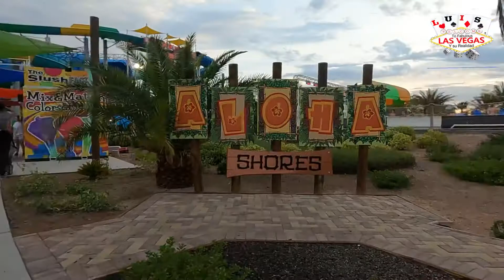El mejor parque acuático de Las Vegas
El mejor parque acuático en Las Vegas
Esta no en Vegas pero Henderson ciudad vecina de Las Vegas